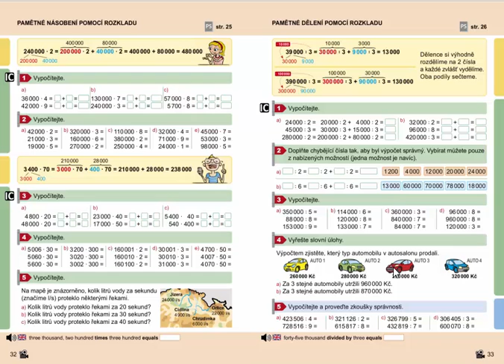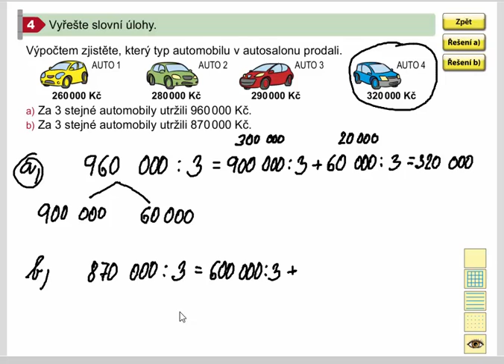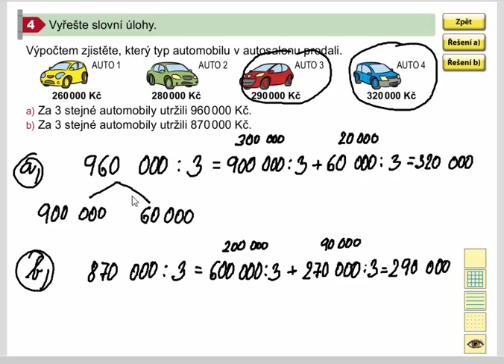Pamětné dělení pomocí rozkladu (slovní úlohy), Mat. mat. pro 4.roč., 2. díl, str. 33, cv. 4